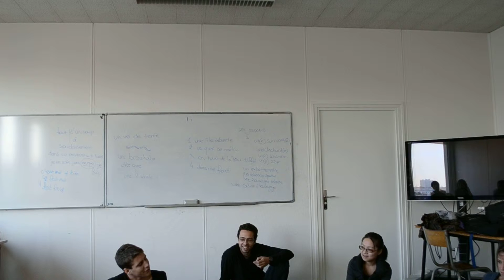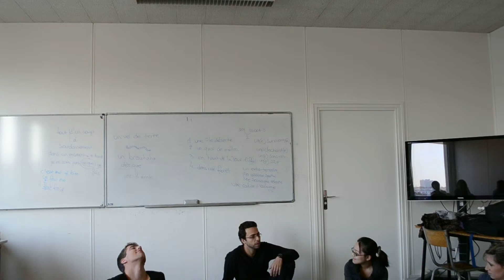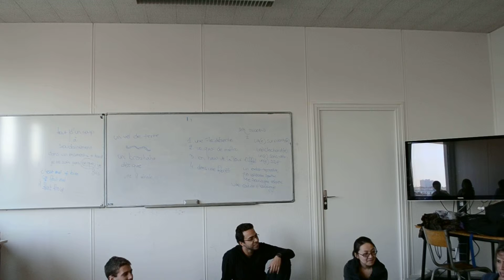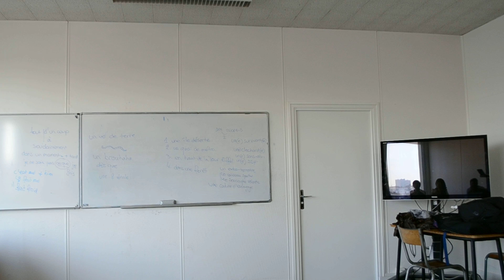Réveil difficile - L'île déserte - G2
Olivier, Alexandre, Dja Dja, Melissa